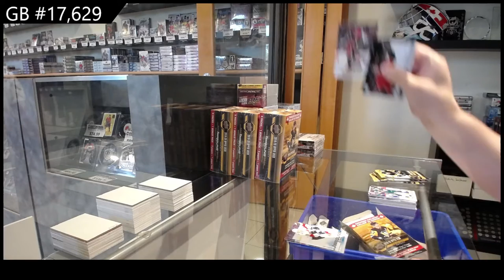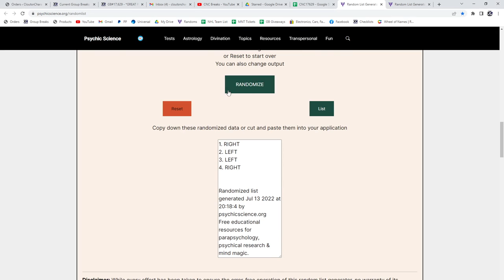19-20 Upper Deck Series 1 Triple Blaster Hockey 4 Box Break - C&C GB #17,629